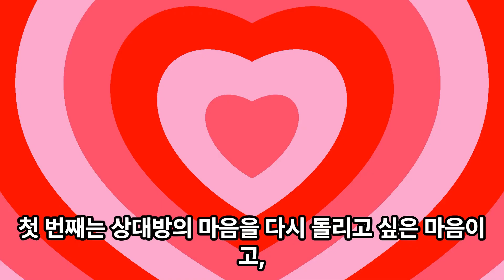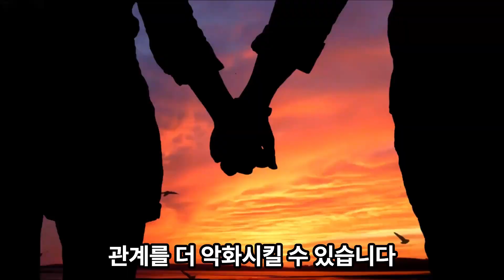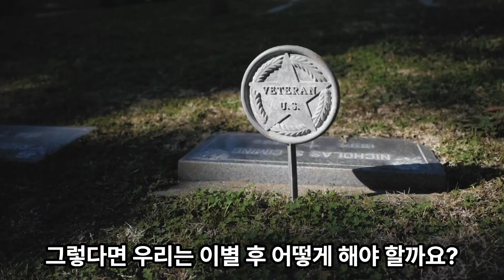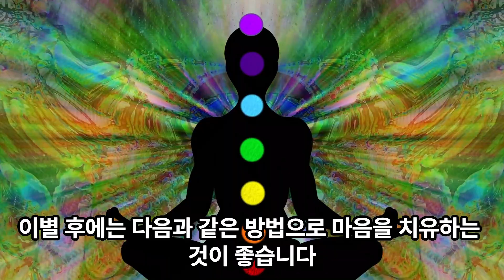[광고] 이별 후 절대 하지 말아야 할 행동들